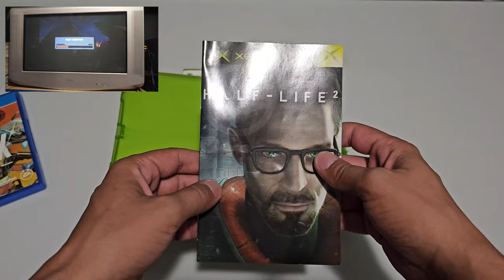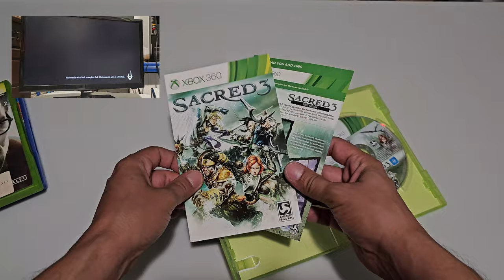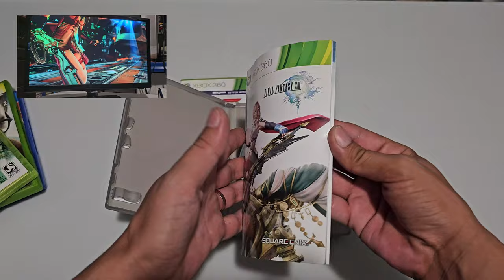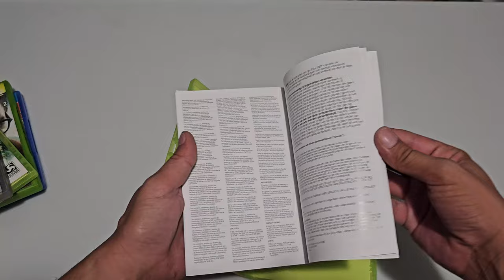PSP Vita, Jocuri Video, am cumparat de toate 😎 - Achizitii piata de vechituri ep. 64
Cele mai recente achizitii din piata de vechituri, jocuri pentru console, benzi desenate